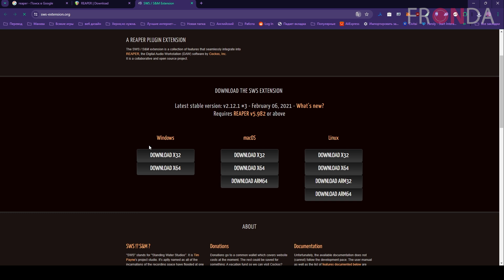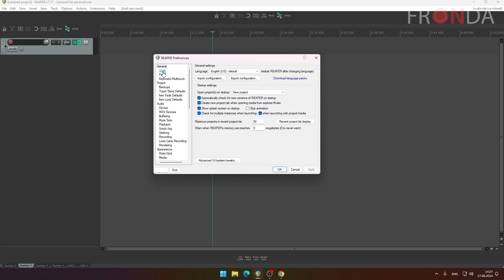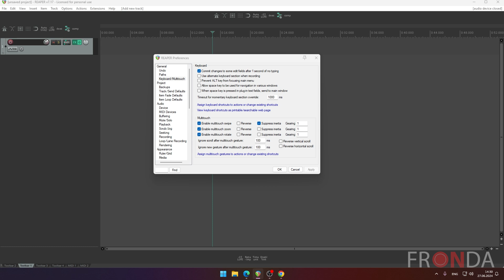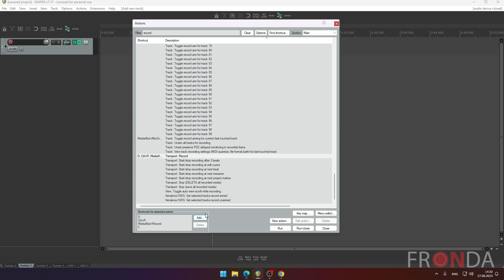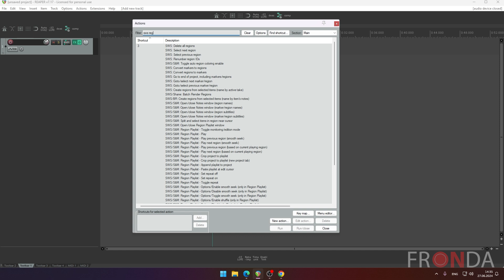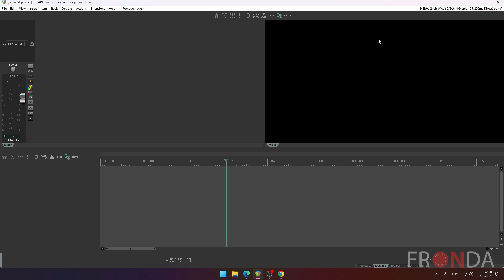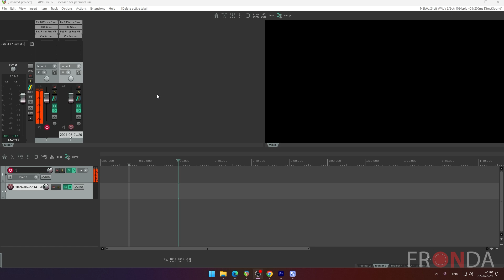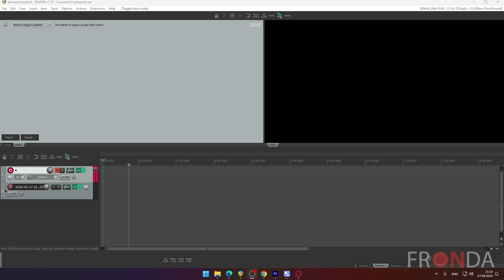Дедушка объясняет как озвучивать в Reaper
Дедушка объясняет как озвучивать в Reaper (в роли "дедушки" Acrollix)подробный гайд в юморной манереспециально к 8 летию команды Fronda#как_озвучивать